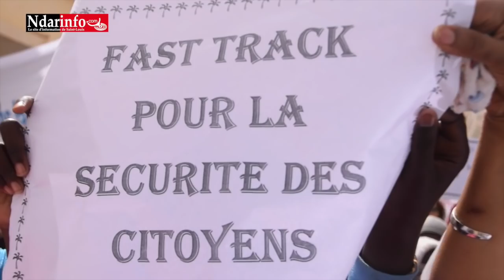​Marche pacifique : Saint-Louis réclame la criminalisation du viol